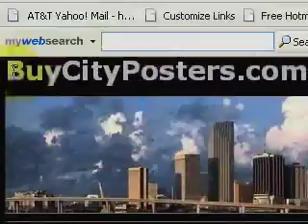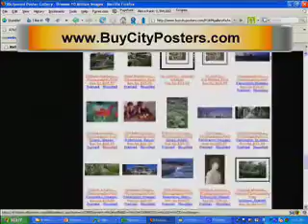RICHMOND VIRGINIA GICLEE? Browse Millions of Pics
- Here are the most popular RICHMOND VIRGINIA GICLEE prints to buy. Millions of pictures to choose from!!!